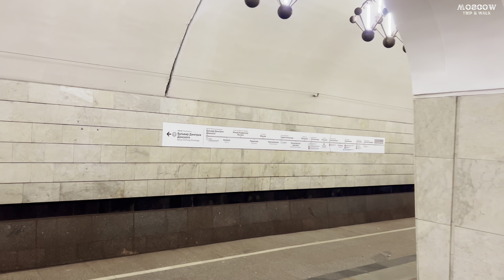SNOWY MORNING IN MOSCOW. TRAFFIC IN THE SUBWAY. Walk in Russia 4k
Hello, friends! Today we are located in the Moscow metro, Mendeleevskaya station. Early in the morning, Muscovites hurry to work.

Moscow is covered with snow, we will walk with you along Novoslobodskaya Street, you will feel the atmosphere of morning Moscow. Pleasant viewing 🤗😍.

Filmed : November
Weather : Snowy ❄️
Temperature : -2°🌡️